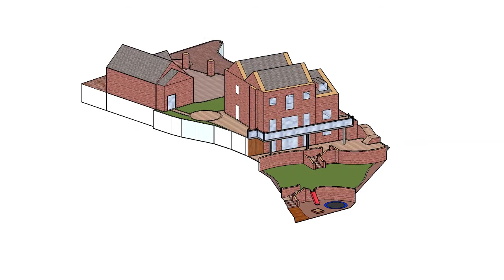3D Garden Design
Your garden should not only be beautiful to look at, but also fully functional for your needs and one that makes the best use of the space you have available. 🏡

We commit ourselves to delivering a garden or landscape which meets your needs, on time and on budget, and creating the outdoor space that you’ve been dreaming of. To do this, we listen to what you share during your initial consultation.

We want to get to know you, find out what your goals are, understand your lifestyle and your schedule.